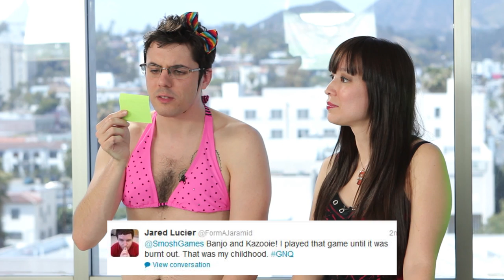GOING FURRY (Gamer Nation)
JesV is back and we're talking about non human characters

Join the Smosh Games crew along with Ian and Anthony via Smosh Bot
9000 for expert opinions on the week's gaming news and releases in a new ep of Gamer Nation every Saturday!